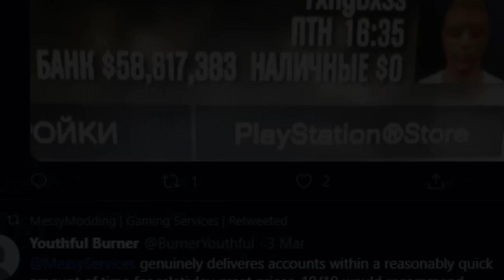Don't challenge the lobby when Andrew Tate is around! 🤣